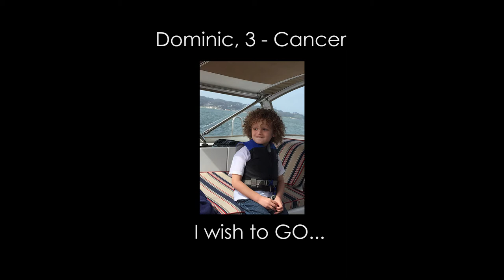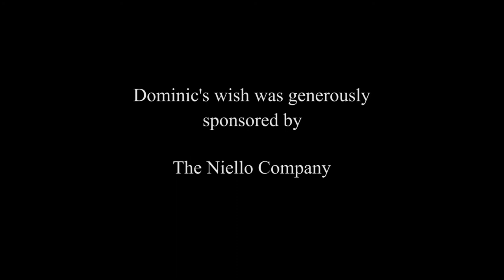I Wish to Go on a Boat - Dominic, 3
Dominic is a three year old boy who loves the outdoors. His favorite animal is a shark, he loves to eat chicken and his favorite color is green. One day, his parents noticed he kept having nosebleeds. The nosebleeds started to get more frequent and severe. His parents noticed a growth in his nose that was growing. Dominic had surgery to remove the tumor. He also had a pathology test that revealed he had cancer. Dominic needed three more surgeries to remove the cancer from his nose and upper lip. After the surgeries, he began chemotherapy which was followed by radiation. Currently Dominic has finished chemo and now he just has regular follow-up visits to the doctor.

“I want to stay here forever!” – Wish Child Dominic

When Make-A-Wish was introduced to Dominic, he was asked what he wanted as his wish. He had several thoughts about seeing dolphins, sharks and riding on a boat. What he ultimately decided to choose was riding on a boat in San Francisco. He chose this wish because he loves boats and the outdoors. When he got on the boat he was ecstatic. He got to ride on the boat in the San Francisco bay, and even got to drive it! He got to see AT&T Park from the bay and drive under the Bay Bridge. What Dominic enjoyed most about his wish was the boat ride, the limo, seeing dolphins and sharks and riding on a cable car in San Francisco. This is a unique experience that Dominic will remember for a lifetime.